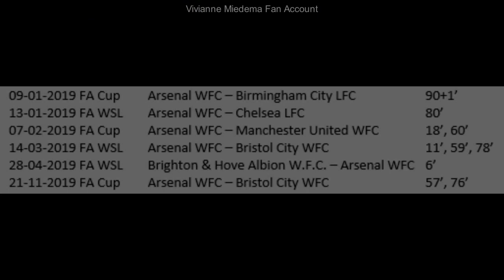Vivianne Miedema: Goal compilation 2019 (Oranje Leeuwinnen & Arsenal)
A compilation of the 54 goals Vivianne Miedema made voor the Dutch National team and Arsenal in 2019.